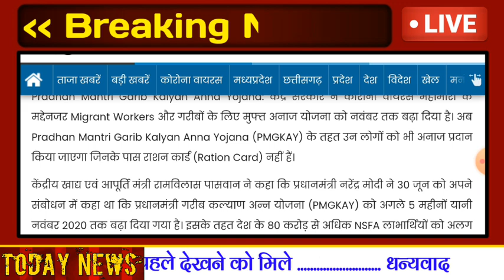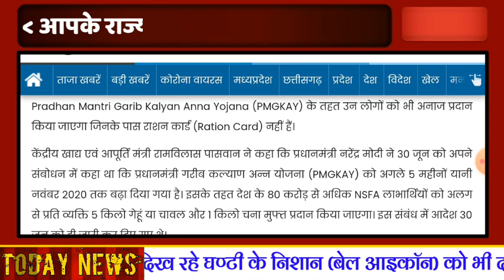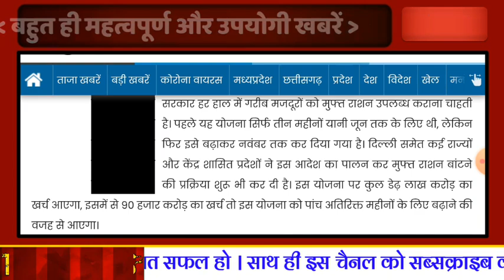''राशन योजना'' :- मोदी की घोषणा, बिना राशन कार्ड वालो को भी 5 माह फ्री राशन । पूरी जानकारी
प्रधानमंत्री गरीब कल्याण अन्न योजना 2020 :- मोदी की घोषणा , बिना राशन कार्ड वालो को भी 5 माह फ्री राशन । पूरी जानकारी । जानिए बिना राशन कार्ड वालो को कितना , कैसे व कब राशन मिलेगा ।
राशन योजना 2020 की ताजा खबर ।

राशन योजना .

राशन कार्ड योजना 2020
प्रधानमंत्री राशन योजना 2020
राशन योजना की पूरी जानकारी
राशन योजना की लिस्ट
राशन योजना NFSA लिस्ट
प्रधानमंत्री राशन योजना की जानकारी
गरीब कल्याण अन्न योजना 2020
PMGKY/राशन योजना की जानकारी/Ration Card के बिना Ration कैसे ले/मोदी का ऐलान/पूरी जानकारी
Ration Card की New List कैसे देखे/Full Detail/प्रधानमंत्री राशन योजना 2020 की डिटेल/Ration Card की Taza Update/प्रधानमंत्री Ration Card की Update/PM Garib Kalyan Ann Yojana की पूरी जानकारी/Pradhan Mantri Garib Kalyan Ann योजना की Full Detail/PMGKY 2020 की Detail/
Ration Card की नई सूची
राशन Card की पूरी प्रक्रिया
राशन कार्ड 2020 का Process
बिहार Ration Card List
Bihar की New Ration List कैसे देखे
Ration Card की New List देखने की पूरी जानकारी

राशन कार्ड की पूरी जानकारी
Ration कार्ड का पूरा प्रोसेस
Ration Card Detail
Ration Card की पूरी प्रक्रिया

प्रधानमंत्री गरीब राशन योजना
प्रधानमंत्री गरीब कल्याण योजना
राशन योजना की पूरा प्रोसेस
राशन योजना की डिटेल

राशन योजना 2020
प्रधानमंत्री योजना 2020

Exclusive News .
Exclusive Report .